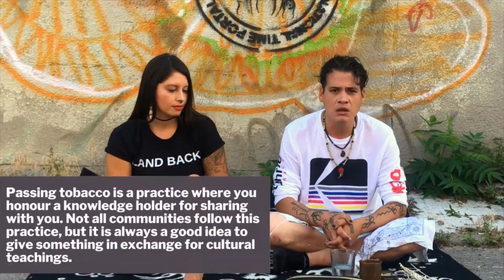Bundle Teachings: Interconnectedness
Interconnectedness is a core value of Indigenous people. Understanding our connections to one another and our environment can help up overcome feelings of loneliness. Learn from Niki Ineese-Nash and Nyle Miigizi Johnston as they explain and explore how our own identities and relationships help us to better understand where we have come from, where we are, and where we can go.